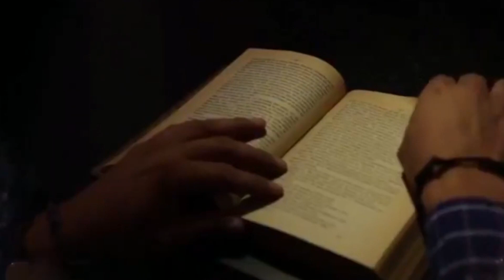Invitan a conmemorar a Purísima del Rincón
VideoNota🎥🔴 | Invitan a conmemorar los 420 años de la fundación del municipio de Purísima del Rincón.